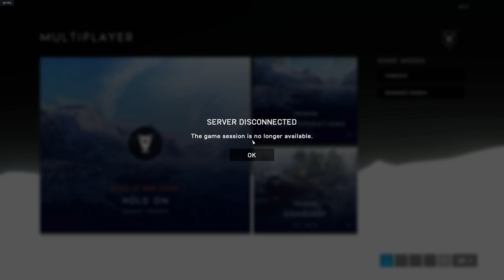I WENT POSITIVE! Battlefield 5 Beta: Rotterdam (1440p 60fps)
I went positive, using mouse and keyboard. its truly a great dat lol.